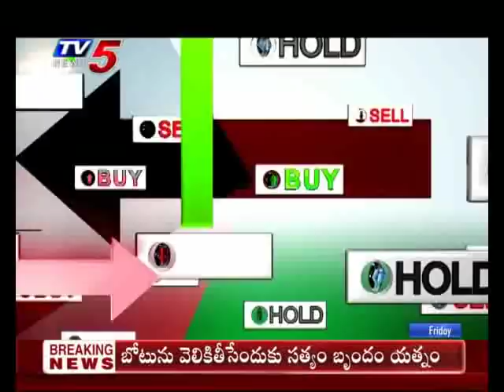18th October 2019 TV5 News Business Breakfast